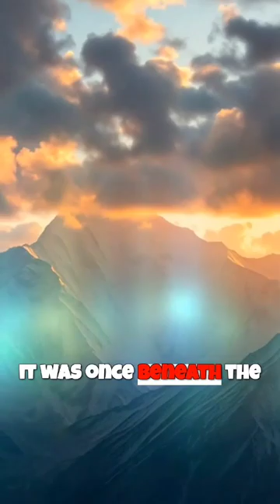Did you know Mount Everest Was Once Underwater?